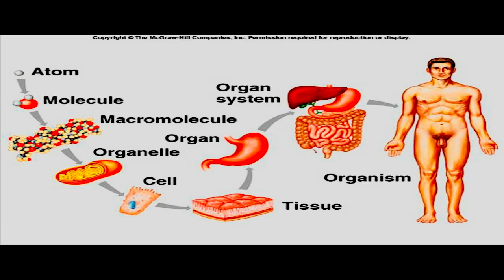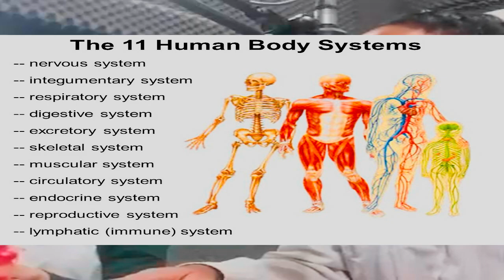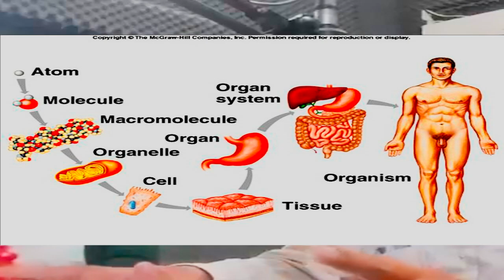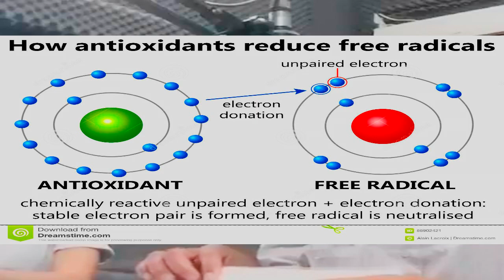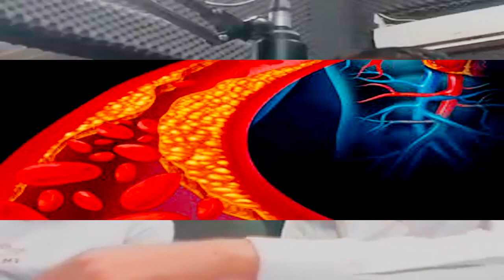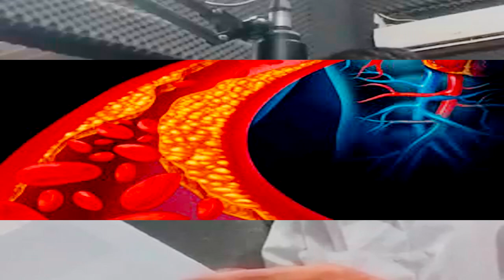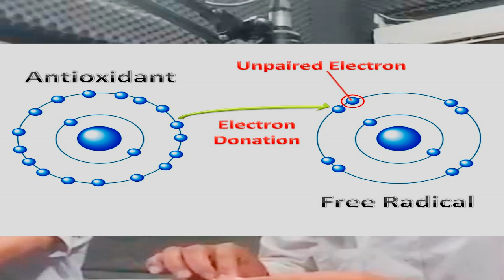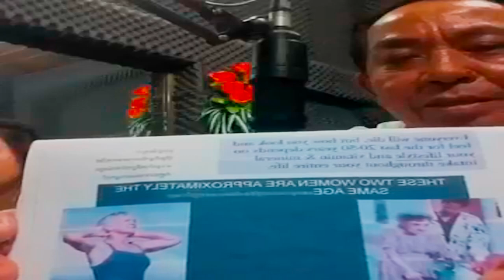ហេតុអ្វីបានជាយើងឈឺ?​​ Why we sick. Tel.012 50 50 41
Hi! This channel is to show you the health care education and supplement for human body.  Health Supplement, entertainment and natural plant food.
ដំណឹងពិសេសសំរាប់សុខភាព!

ផលិតផលអាហារបំប៉នសំរាប់សុខភាព  (SUPPLEMENT)នាំចូលពីសហរដ្ធអាមេរិចដោយផ្ទាល់
ផលិតផលទាំងនោះ មានភេសជ្ជៈប្រទាលកន្ទុយក្រពើសុទ្ទ១០០%  ទឹកផ្លែឈើអាឡូប៊ែរីនិចតា  ហ្វៃបឺ  ខ្លាញ់ត្រីអូមេហ្កា៣  សារ៉ាយសមុទ្រ និង ផលិតផល អាជីប្លាស់ Cardio Health ដែលជាផលិតផលដែលអ្នកប្រាជ្ញអាមេរិកកាំងបានរកឃើញ និងបានទទួលពានរង្វាន់ពិភពលោកផងដែរ ផលិតផលនេះជួយថែរក្សាបេះដូង ដំណើរកន្ត្រាក់បេះដូង ជួយដល់មុខងាររបស់បេះដូង។ យើងមានកំពូលភេសជ្ជៈដែលមានអូរ៉ាក់ខ្អស់បំផុតនៅលើពិភពលោក ព្រមទាំងមានផលិតផលដ៏ល្អៗជាច្រើនទៀតដែលសុទ្ធតែជាផលិតផល
មានកំរិតស្តង់ដា ពិភពលោក បានប្រើប្រាស់ជាង១៦០ប្រទេស និងមានការទទួលស្គាល់ពីក្រសួងសុខាភិបាលយ៉ាងត្រឹមត្រូវ។  ហើយតំលៃថោកសមរម្យដោយមានបិទតំលៃជាស្រេច។ ពុកម៉ែបងប្អូនអាចមានលទ្ធភាពជាវ ទៅតាមថវិការដែលគាត់មាន មិនថាតិច ឬច្រើន។ ហើយមានការពិគ្រោះសុខភាព។
- មានម៉ាស៊ីនស៉្បាបាតជើងបឺតជាតិពុលដែលបណ្តាលមកពី បរិស្ថាន ជាតិគីមីតាមរយៈការបរិភោគអាហារ និង សាច់  ស៉្បា១ដង តំលៃតែ ២ម៉ឺនរៀលប៉ុណ្ណោះ ។
     បើបងប្អូនមានបញ្ហាសុខភាព ដែលអស់សង្ឃឹមធ្លាប់បានទៅព្យាបាលកគ្រប់កន្លែងតែមិនជា រឺ ក៏បងប្អូនមានអាការ ឈឺក្បាល គេងមិនលក់ អស់កម្លាំងបាយមិនបានញ័រដើមទ្រូង បញ្ហាក្រពះ ពោះវៀន ពិបាកបត់ជើងធំ ឫសដូងបាត ជំងឺថ្លើម ជំងឺធាត់ជ្រុល ឈឺខ្នង ឈឺចង្កេះ ចុករោយសាច់ដុំ
 ឈឺតាមសន្លាក់ លើសឈាម មានជំងឺទឹកនោមផ្អែម ជំងឺតំរងនោម ជំងឺលើសអាស៊ីតអ៊ុយរិច និង មានភាពតានតឹងនៅក្នុងចិត្ត អស់សង្ឃឹមក្នុងជិវិត សូមអញ្ជើញទៅពិគ្រោះបញ្ហាសុខភាពជាមួយលោកគ្រូ អៀប ច័ន្ទមុនី នៅហាងលក់ផលិតផលប្រទាលកន្ទុយក្រពើ នៅផ្សារចាស់ ច្រមុះជ្រូក ទល់មុខសាលាបឋមសិក្សាពោធិសាត់ ខាងកើតរង្វង់មូលចំងាយ៣០ ម៉ែត្រ នៅជាប់ហាងថតរូបសុធន។
ទូរសព្ទ័ទំនាក់ទំនង  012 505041,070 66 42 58, 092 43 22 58,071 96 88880

Health presentation,
Health interview,
Cardio Health,
Entertainment,
Natural Food,